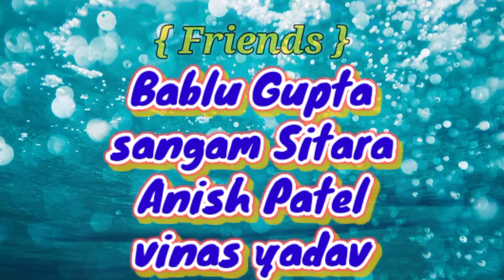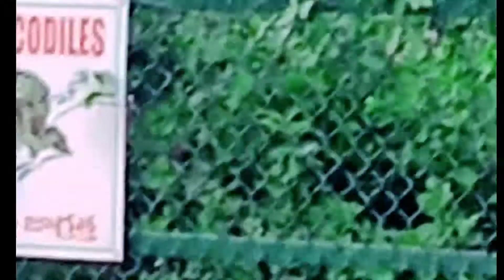Neharu zoological park ( hyderabad ) Bablu Gupta